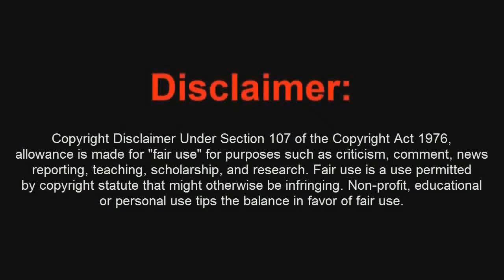Mito Nº3 Black Ops 2 Zombies TRANZIT Mi Primo llegó a la Estacion HAARP..Mentira! - By ReCoB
Juegos de PC Rebajados de Precio 100% Seguro:
UrpleActus - Kill Me

NO PONGO LA CANCION POR QUE TIENE COPY